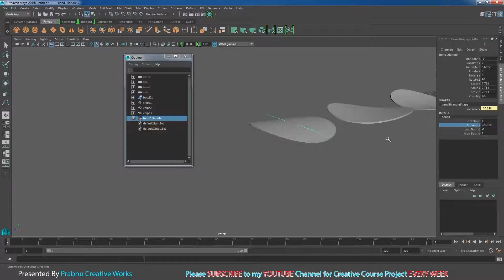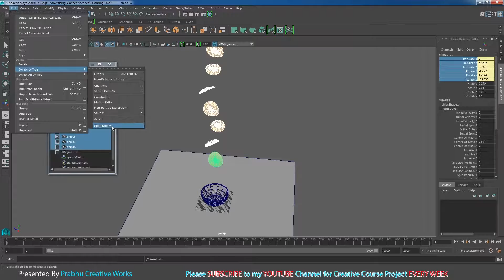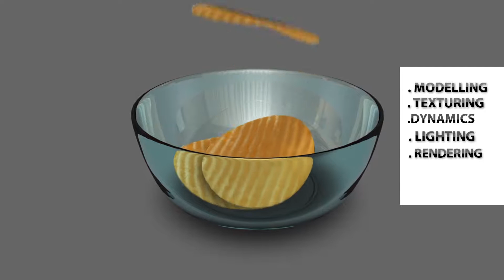Maya 2016 Tutorial | Chips Advertising Concept - Trailer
Maya 2016 Tutorial | Chips Advertising Concept
PLEASE DOWNLOAD The Texture File For This PROJECT

In this you will learn complete course project of Chips Adverising Concept with step by step tutorial
This Complete Course project takes upto 6 parts

In 2nd part we Use Autodesk Maya 2016 Adobe Photoshop Cs6 or CC to Texture Our Chips and Bowl

In 6th part we Use Adobe After Effects CS6 or CC to Comp for Our Final Chips Advertising Concept

At the End of the Course You Will Learn the Complete Project of Chips Advertising Concept with

Modelling,Texturing,Dynamics,Lighting,Rendering and Composition Cover with Maya,Photoshop and

After Effects

Iam Happy to Share My Knowledge With You.